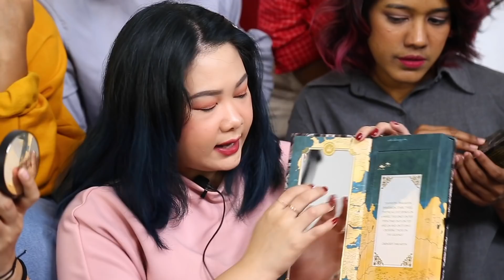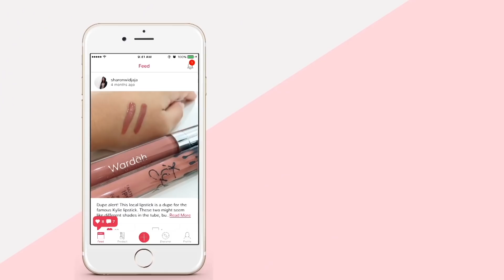Produk Favorit FD Babes Bulan Mei!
Bulan Mei baru aja berakhir, artinya FD Babes bakal menebar racun produk beauty favorit lagi!
Kali ini juga ada dua member baru, yaitu Poppy dan Amal. Kalau udah penasaran apa saja produknya, langsung nonton ya!
Follow them on Instagram!

List of Products:
- L'Occitane Aqua Reotier Moisture Prep Essence
- Lee Gee Ham Grow Cica Cream
- They Talk About The Face Palette
- Real Techniques Brush
- Mineral Botanica Highlight & Contour - Buttermilk & Mocha
- Etude House Soon Jung 5-Panthensoside Cica Balm
- Clio Kill Cover Cushion
- Urban Decay Game of Thrones Palette
- Harlette Oatmilk Sleeping Mask
- The Body Shop Shimmer Waves - Bronze